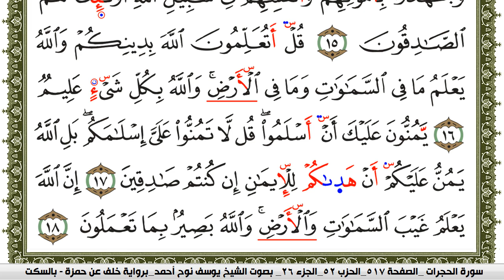سورة الحجرات مكتوبة يوسف نوح احمد برواية خلف عن حمزة بالسكت العام